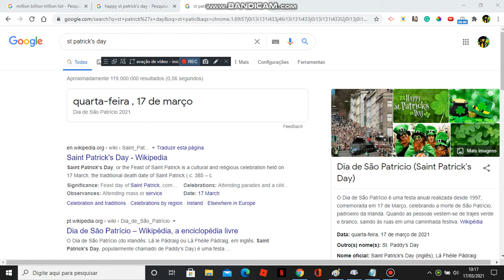Happy St Patrick's Day!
and No Copyright And Community Guidelines From This Channel!